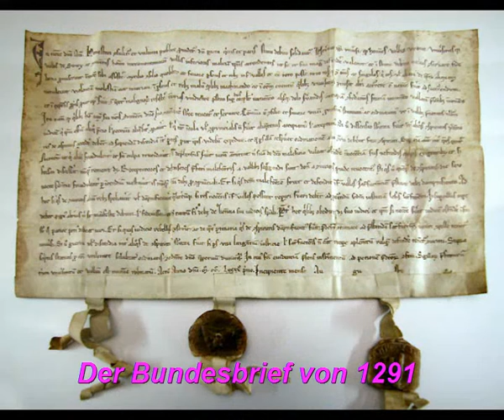1 August 2016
Nationalfeiertag der Schweiz